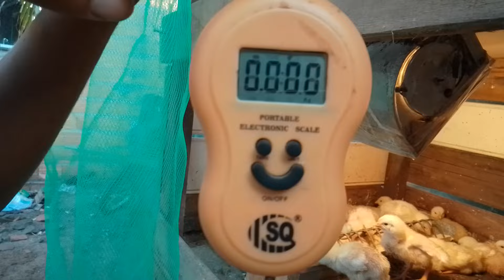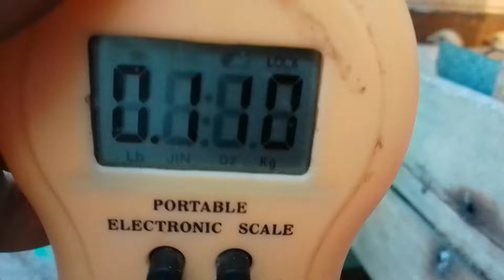( 2 vídeo ) criação de frango peito duplo na primeira semana pesando 0,130 grama em pequeno espaço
( 2°) vídeos dos pintinhos com uma semana de vida. tem uma boa evolução. escreve aí no nosso canal. pra está acompanhando a evolução deles ESSE E O LINK DO 01 VIDIOS SOBRE ESSES PINTINHO